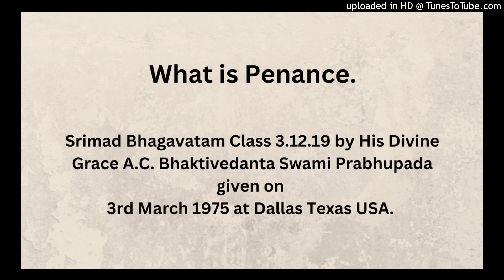What is Penance. SB 3.12.19 by HDG A.C. Bhaktivedanta Swami Prabhupada at Dallas_1975-03-03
Translation

By penance only can one even approach the Personality of Godhead, who is within the heart of every living entity and at the same time beyond the reach of all senses.

Purport

Rudra was advised by Brahma to perform penance as an example to his sons and followers that penance is necessary for attaining the favor of the Supreme Personality of Godhead. In Bhagavad-gita it is said that the common mass of people follow the path shown by an authority. Thus Brahma, disgusted with the Rudra generations and afraid of being devoured by the increase of population, asked Rudra to stop producing such an unwanted generation and take to penance for attaining the favor of the Supreme Lord. Therefore we find in pictures that Rudra is always sitting in meditation for the attainment of the favor of the Lord. Indirectly, the sons and followers of Rudra are advised to stop the business of annihilation, following the Rudra principle while the peaceful creation of Brahma is going on.